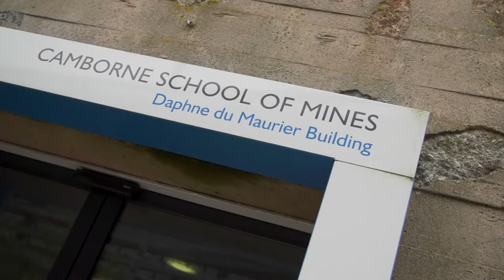Geology Masters at the University of Exeter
Dr. Benedikt Steiner talks about Geology masters programmes at the University of Exeter.